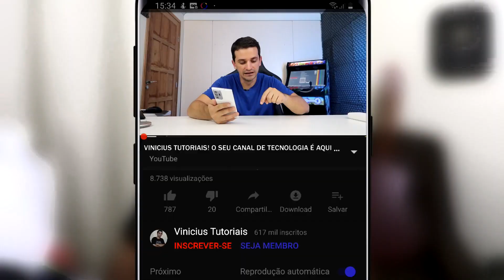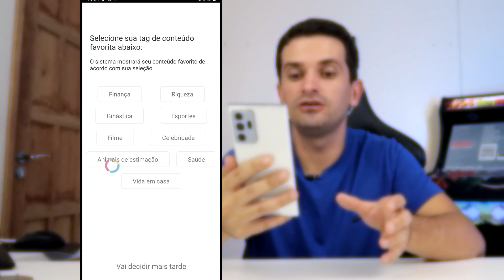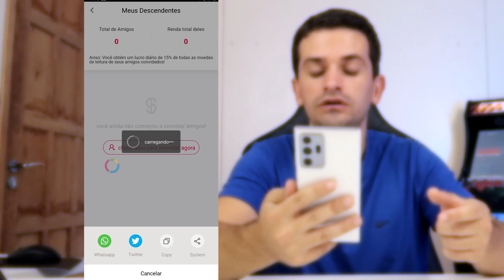VOCÊ VAI ADORAR A FORMA DE GANHAR DINHEIRO COM ESSE APLICATIVO!! DIRETO DA GOOGLE PLAY!!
👉COLOQUE ESSE CODIGO E GANHE 8 MIL MOEDAS:29754376
Cashzine é uma aplicativo direto da Playstore e Google Play que realmente você consegue ganhar dinheiro e que ira te pagar pois a mais de um ano ele continua paganda. A forma de ganhar dinheiro e bem legal para quem gosta de ler pois ao ler noticias no aplicativo você ganha moedas que podem ser trocadas depois por dinheiro. Outra forma é através de indicação também e entrando com nosso codigo você vai ganhar 8 mil moedas já de começo!!